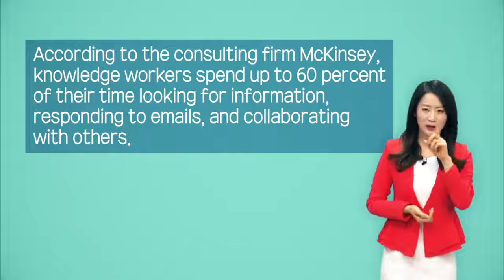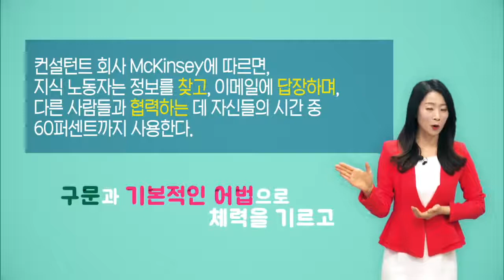2020학년도 수능 영어, 이렇게 하면 만점!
EBSi 영어 과목 선생님이자
적성고사 대학별 기출의 최강자

이상미 선생님과 함께하는
talk talk(똑똑)한 영어 공부로
2020학년도 수능 만점에 도전!